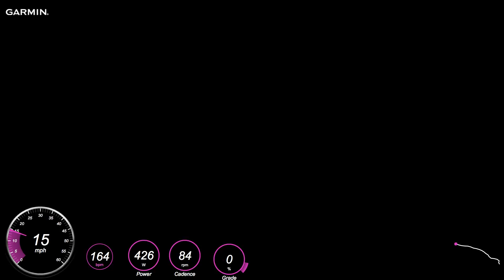Up to Cafe